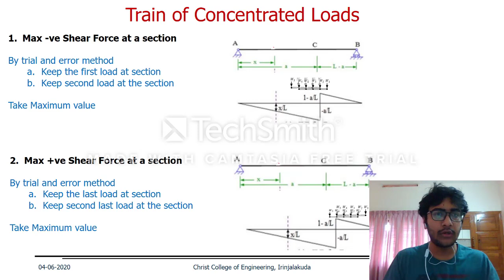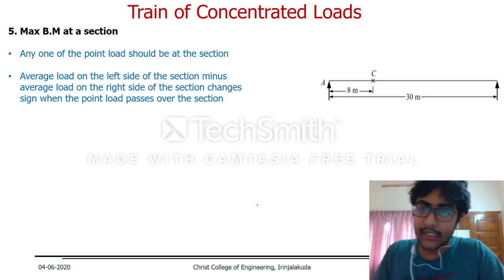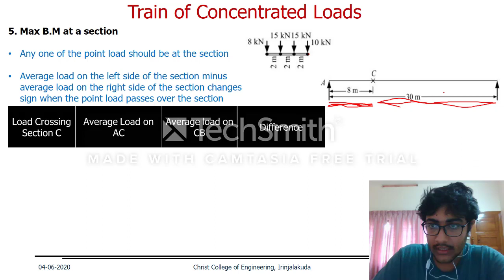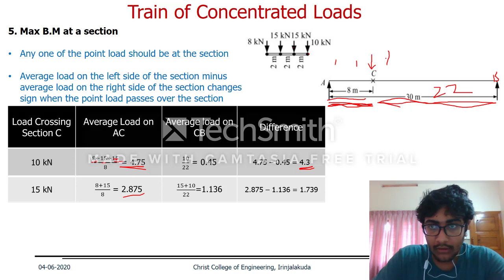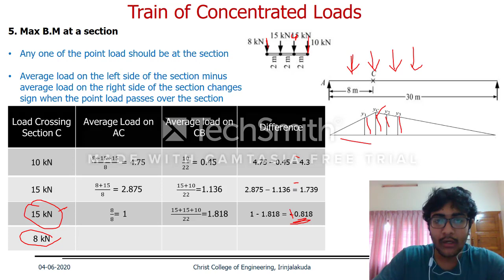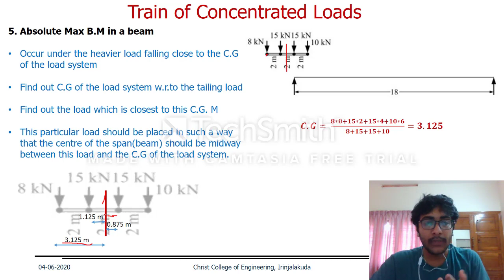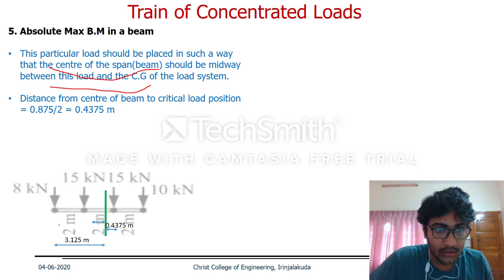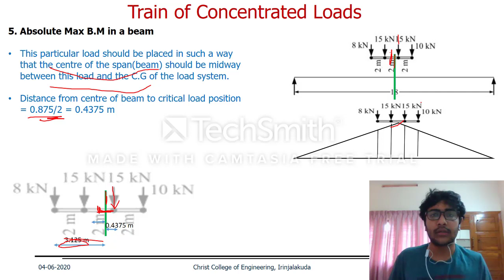Influence line Diagrams - Part 16 (Train of Concentrated Loads IV...)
Rolling Loads and Influence Lines, as specified in the Structural Analysis syllabus of APJAKTU.

The lecture tries to provide the concept for analyzing the case of a simply supported beam subjected to a train of concentrated loads. The position and location of the load train to obtain the maximum bending moment at a section and the absolute maximum bending moment of a beam are explained.

Prepared by : Department of Civil Engineering, Christ College of Engineering, Irinjalakuda